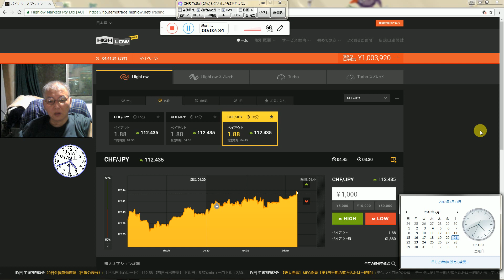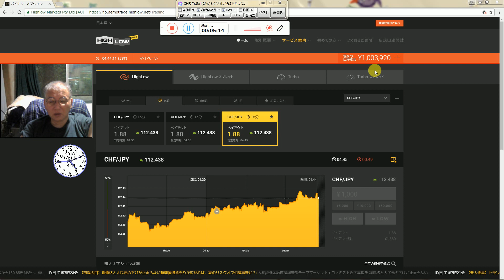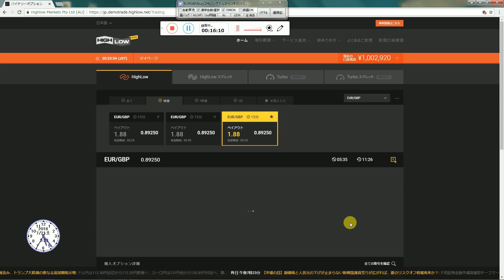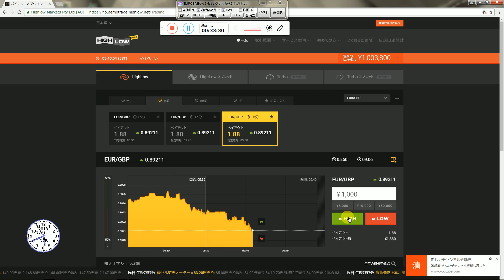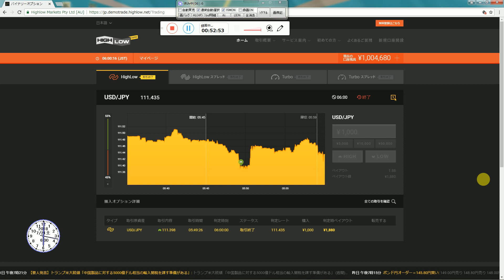この投資方法の戦略で稼げるようになったようです、今後は半間巌先生は１億円は稼げると思います。（皆様方に発表させてもらい感謝します。）